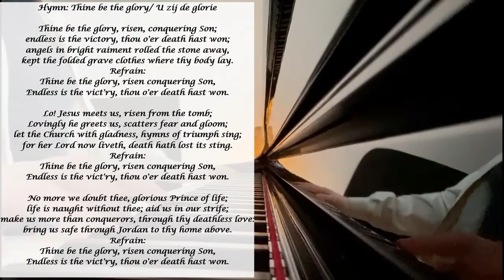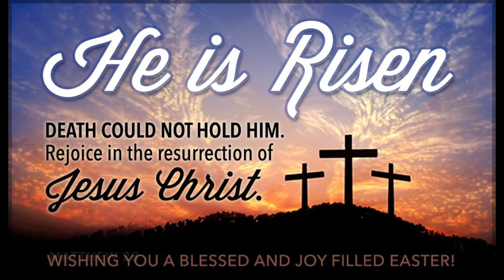Lent Bible Study 2021 - Part 6